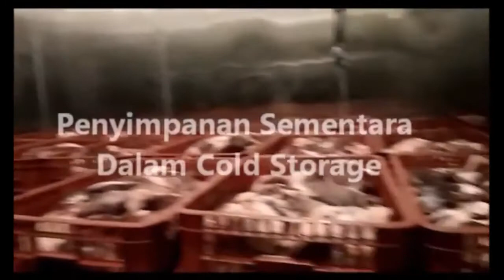Proses Qurban Kemasan Rendangmu - Qurban Ya Lazismu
Permasalahan Pandemi membuat warga terdampak menurun pendapatannya. Sehingga mengakibatkan mereka kekurangan dalam mencukupi kebutuhan sehari-hari termasuk dalam memenuhi gizi.

Selain itu kaum dhuafa yang tinggal di pelosok negeri juga membutuhkan asupan protein yang cukup. Untuk itu berqurban di Lazismu melalui program Rendangmu bisa menjadi solusi.

Berikut 5 Alasan berqurban di Lazismu melalui Program Rendangmu :
1. Halal dan sesuai syariah
2. Praktis, enak dan bergizi
3. Distribusi hingga pelosok negeri
4. Sarana peningkatan Gizi anak yatim dan dhuafa di daerah 3T
5. Untuk korban bencana alam serta bermanfaat saat pandemi.

Harga qurban yang sudah termasuk biaya operasional, pengolahan, dan distribusi :
Qurban RENDANGMU/ KEMASAN
Rp.21.000.000,- (1 ekor Sapi)
Rp.3.000.000,- (sapi 1/7)

Mari titipkan dan salurkan QurbanMu melalui Lazismu Batang
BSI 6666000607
a.n Lazismu Batang

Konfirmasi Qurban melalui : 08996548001